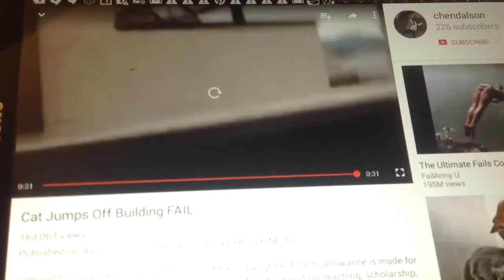Top 5 cat vines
My favorite vines.